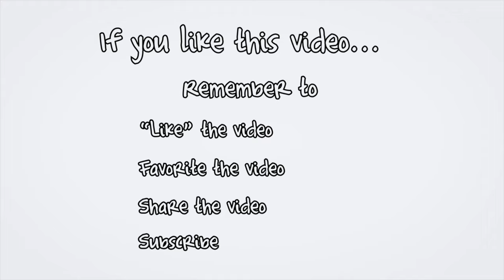(SOLD) PEI Waterfront Real Estate North Bedeque Schurmans Point aerial drone overview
Spectacular WATERFRONT lot across from Summerside Harbour. The perfect place for that waterfront cottage or year round home. Huge potential with this amazing panoramic view of property. Buy as an investment or build. Wow! Exciting YouTube Video attached. Click on Multimedia link to view.

PEI CREA MLS (realtor.ca) Description:

Schurmans Point, North Bedeque.
Price $sold. CAD Funds.
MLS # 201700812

This property is located near Summerside, North Bedeque, Bedeque, Blue Shank Road, Lower Bedeque Fernwood, Central Bedeque, Fernwood, Chelton, Borden Carleton.

Located west of Cavendish, Charlottetown, Confederation Bridge in Borden, Kensington, and south of Summerside.